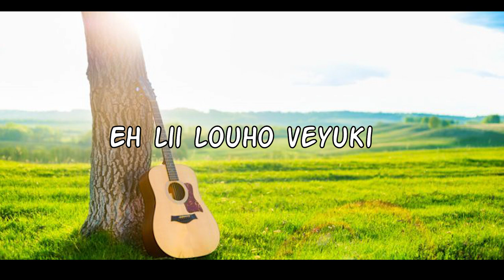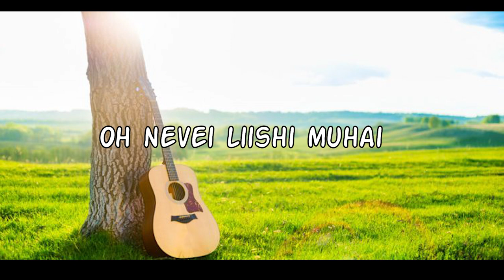TEISA AVEI SOULAI | SEBASTIAN NGADE | LYRICS VIDEO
ARRANGED BY: SANII MARK
PROCESSED AT : HIGHLAND MEDIA